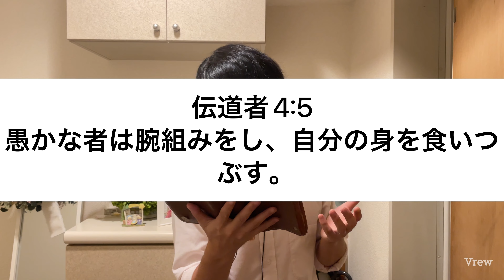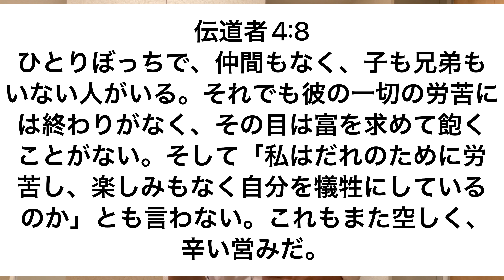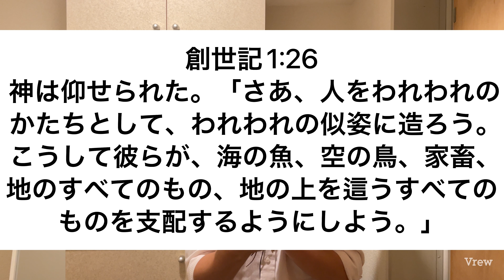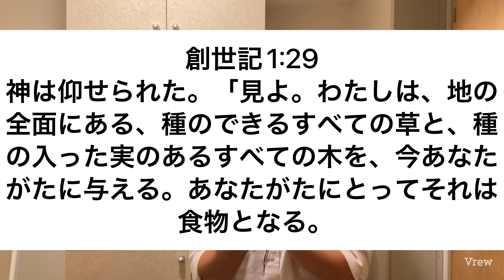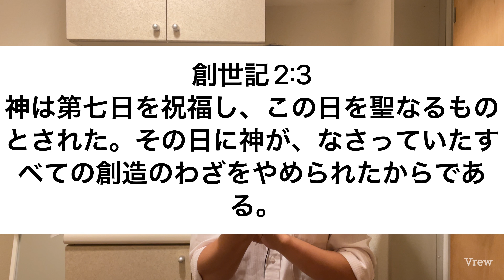【5分切り抜き】働き過ぎは禁物！週に一日は仕事から離れて休息を取ろう！安息日はあなたの為に設けられたのだから！真の休息とは〇〇を〇〇することで得られる💤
日本プレイズ・ゴッド福音宣教団は、全日本国民が三位一体なる神を信じ、永遠のいのちを持つことができるように、これからも様々な分野で宣教活動を拡大していきます🙌✨

※このチャンネルは、統一教会、エホバの証人、モルモン教、その他キリスト教異端とは一切関係ありませんので、ご注意ください。